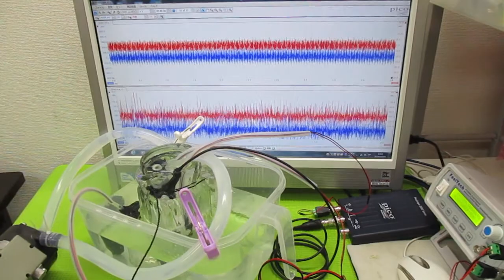キャビテーションと音響流の最適化技術 ultrasonic-labo